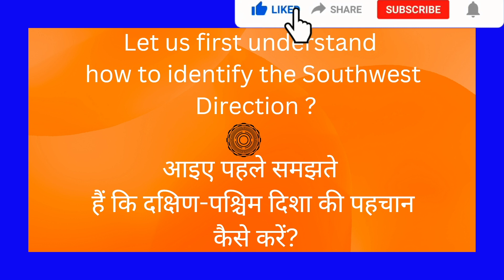Vaastu Tips for Southwest Entrance Main Door Part 2-दक्षिण पश्चिम प्रवेश द्वार के लिए वास्तु टिप्स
In this video, Vaastu & Numerology Expert Mr Hariesh Sitlanii has explained & suggested Vaastu tips.

Friends these Vaastu Tips will help you to maintain & increase Positivity in your home easily.

 Such as
(1) five elements as per Vaastu shastra
 (2) Importance of Directions in Vaastu Shastra
 (3) Study room & study table Vaastu.
 (4) importance of Furniture  as per Vaastu shastra.
(5) Vaastu Tips for Paintings/Pictures.
 (6) Increase Positivity of your home & Work Place easily.
 (7) Vaastu tips for Living room
(8) Vastu tips on Shoe Rack.
(9) Vaastu tips Mandir & its directions.
(10) Vastu Tips on kitchen
 (11)  Vaastu Tips for Paintings for Southwest direction, Vaastu Tips for placement of Television (TV).Vaastu tips on Tijori/Cash box/Safe box.
(12) Vaastu tips on flooring level.
(13) Vaastu Tips on Gaumukhi & Shermukhi plot
 (14) Vaastu Tips on Road Junction, Beam, column.
(15) Vaastu Tips on Curtains, Vehicle Parking.
 (16) Vaastu Tips For Plot roads, Plot shapes, staircase.
 (17) Vaastu Tips for Compound wall, Master Bedroom.
(18) Vaastu Tips for energy Vibrations.
(19). Vaastu Tips for Colours.
 (20) Vaastu Tips How to start Construction work on Plot.
(21) Vaastu Tips for Bathroom without Toilet.
 (22) Vaastu Tips for Attached Toilet bathroom.
(23) Vaastu Tips on Plants, Lawn.
(24) Vastu kiska dekhen, Ghar ka, plot ka, ke building ka.
(25) Parivar ke kis Sadasya ka bedroom kis disha main hona chahiye?
(26) Hospital, Graveyard, Cremation etc ke pass ghar hona chahiye?
(27) kiya mandir ke pass ghar hona Chahiye?

In this video, Friends you will also come to know  Vaastu tips .